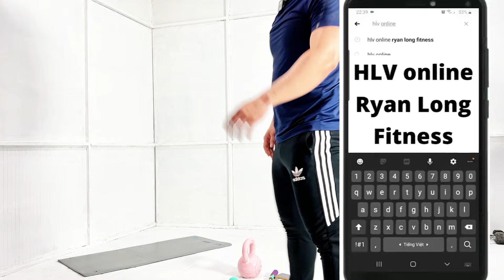5000 Jumping Jack | GIẢM CÂN 300 calo | Nhảy dây | chạy tại nhà giảm cân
00:00 Bắt đầu
00:10 Phần 1
00:30 Phần 2
01:30 Phần 3
02:30 Phần 4
03:30 Phần 5
05:30 Phần 6
06:30 Phần 7
07:30 Phần 8
08:30 Phần 9
09:30 Phần 10
10:30 Phần cuối